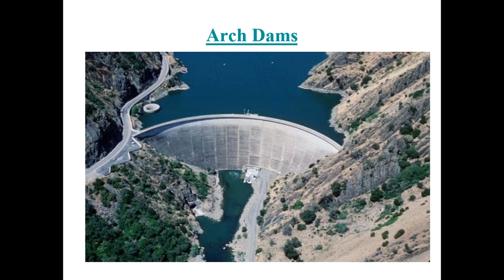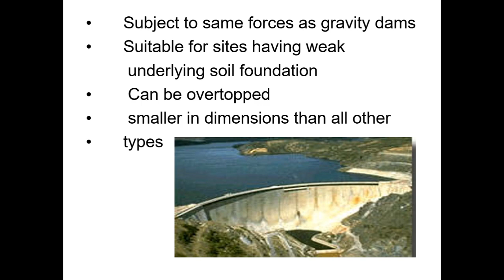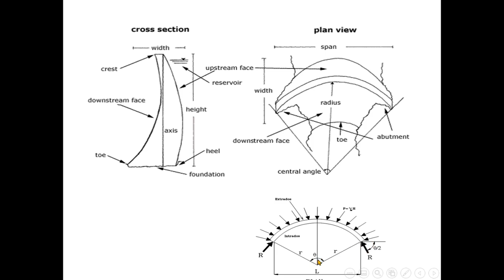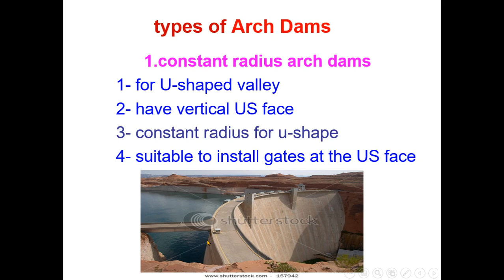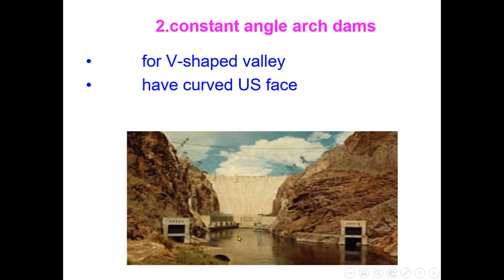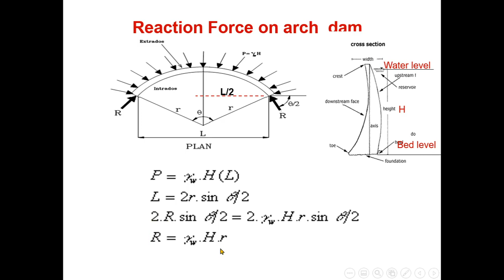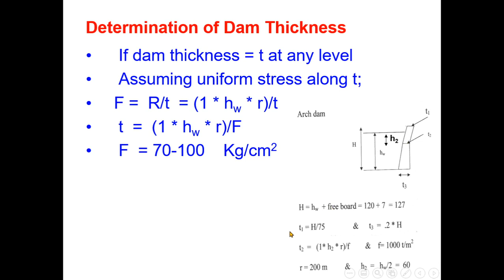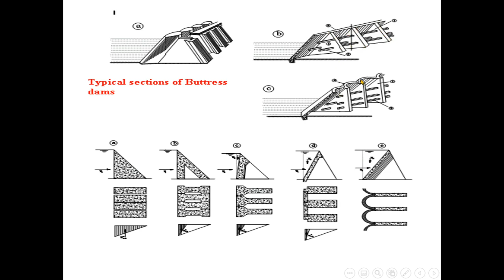Dams , Reservoirs Lec 5 و السدود و الخزانات المحاضرة الخامسة والاخيرة